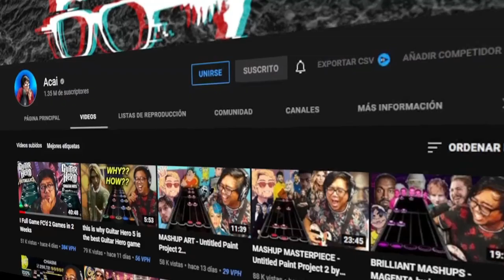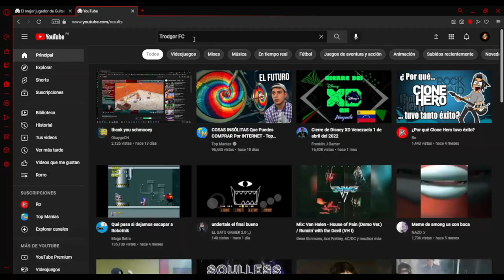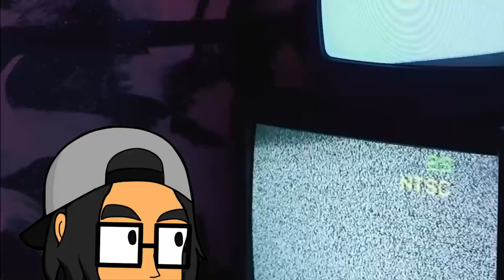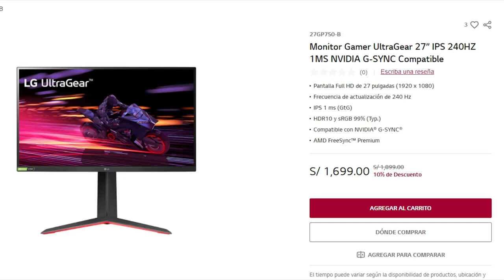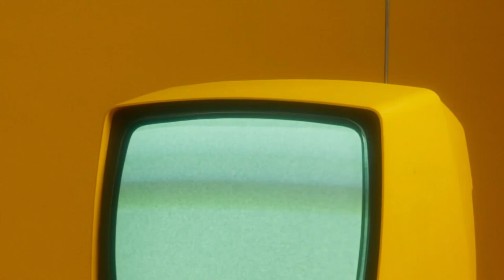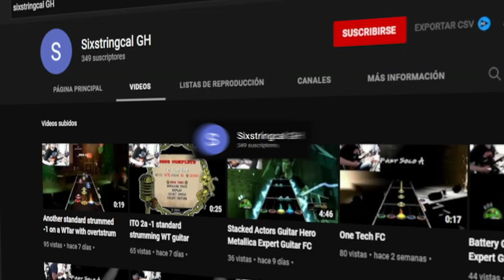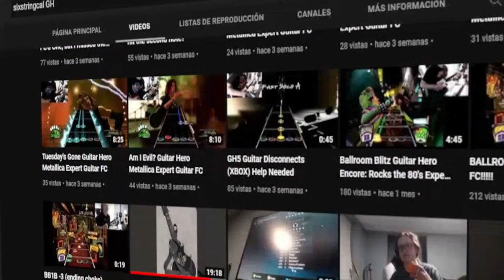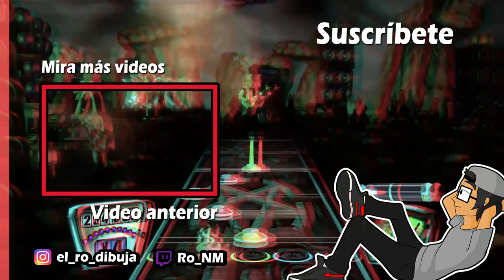😲 Esta CANCIÓN de GUITAR HERO es IMPOSIBLE!!!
Esta es la razón por la cual esta canción de Guitar Hero es imposible. Hablaremos sobre Trogdor by Strong Bad en Guitar Hero 2 región NTSC sin modificar el sistema.

Guitar Hero ha tenido muchas canciones difíciles o imposibles, y a pesar de que a muchas se les ha podido completar, esta es la gran excepción. Puesto que para poder hacer un FC 100% en Experto en esta canción depende únicamente de la región en la que juguemos.

Capítulos:

Intro:  0:00
Trogdor by Strong Bad:  1:54
Sistemas de Codificación:  3:21
Logrando lo Imposible:  7:41
Outro:  10:23

Soy Ro. Aquí encontrarás cosas relacionadas a Curiosidades de Videojuegos, Opiniones o Reviews.